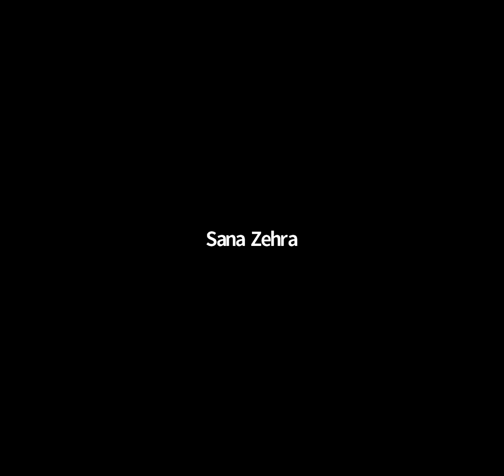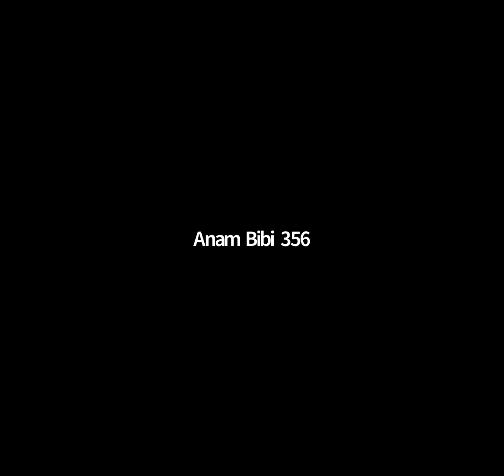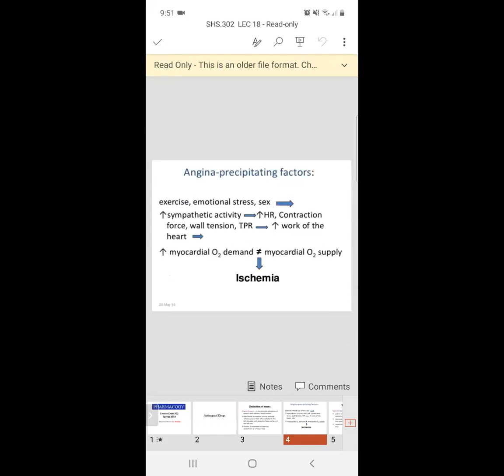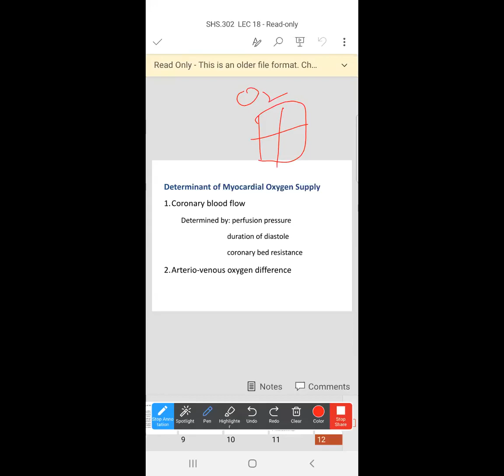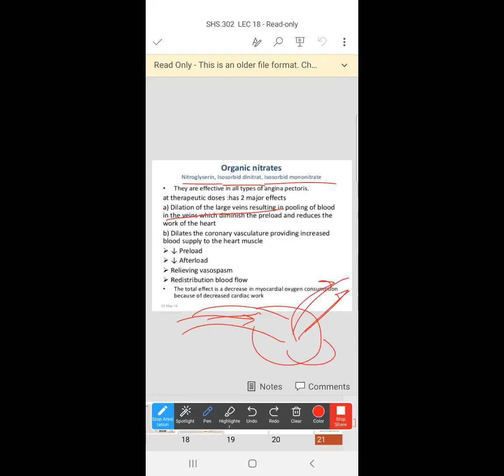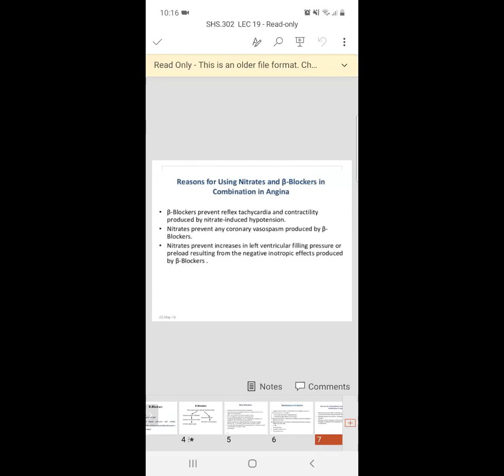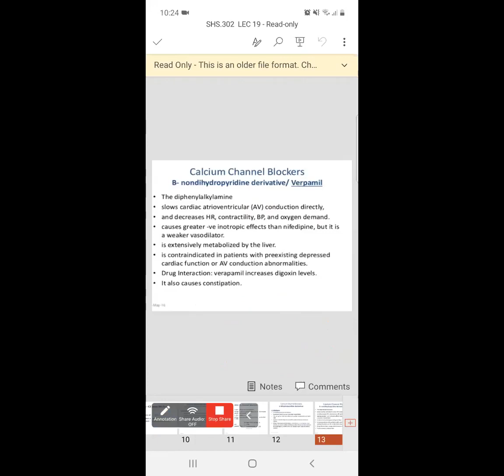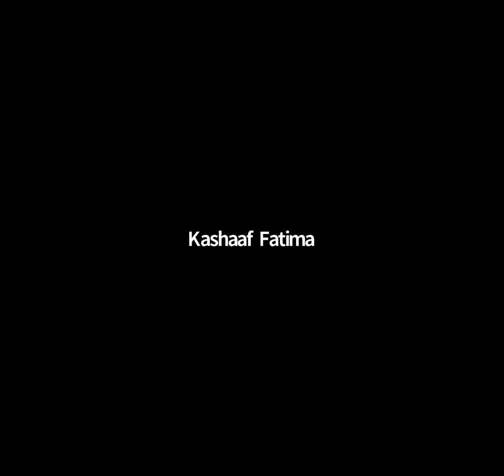Pharmacology Lecture 18 & 19 | Pharmacology Lec 18 & 19 | SHS 302 18 & 19